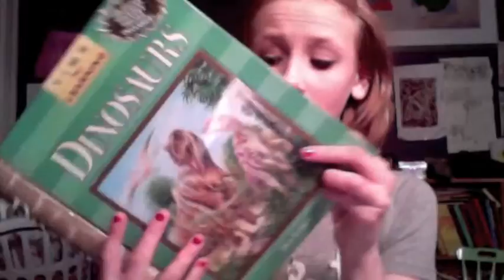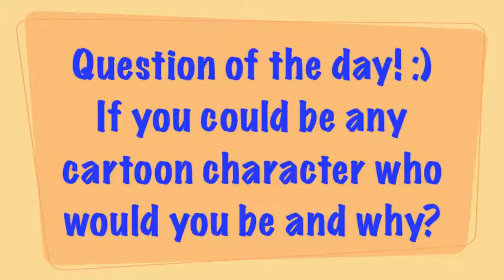Confessions!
Me confess and play a game